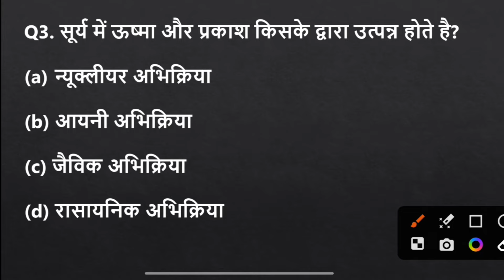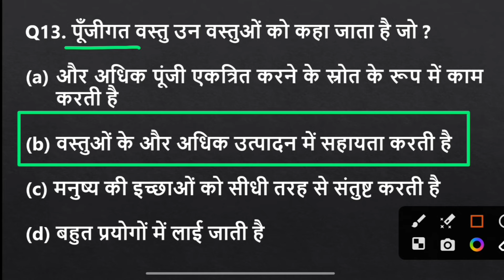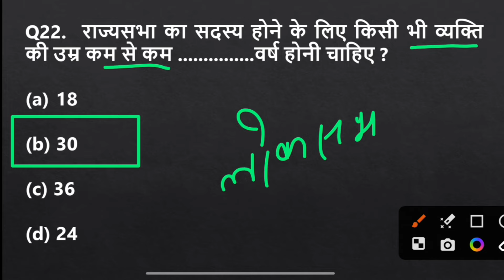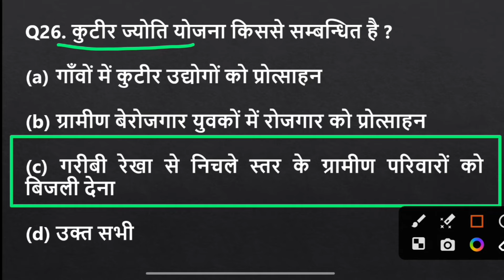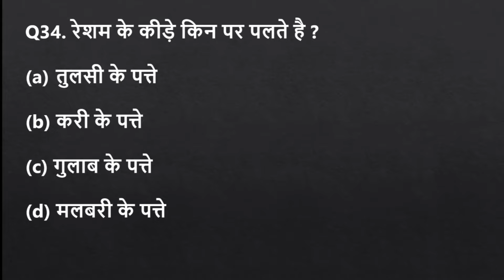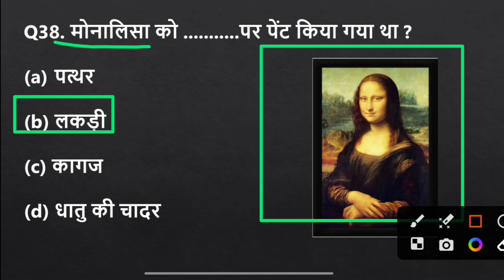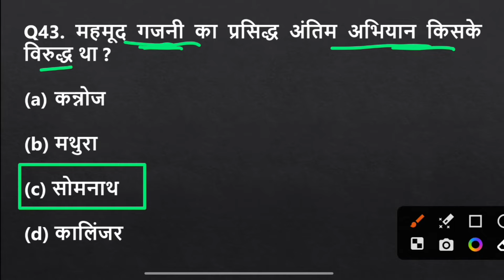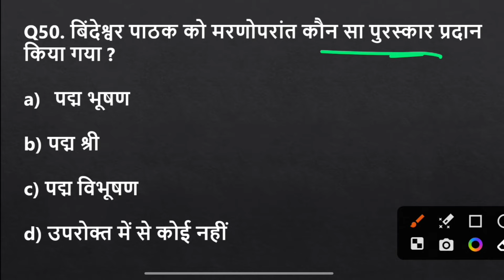RAILWAY RPF CONSTABLE 2024 | GK/GA | PRACTICE SET | TOP 50 MCQ | SANTOSH SIR #4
rpf si and constable 2024 ka exam kab hoga,
rpf si constable salary,
rpf si constable syllabus 2024,
rpf si constable cut off,
rpf si constable cut off 2024